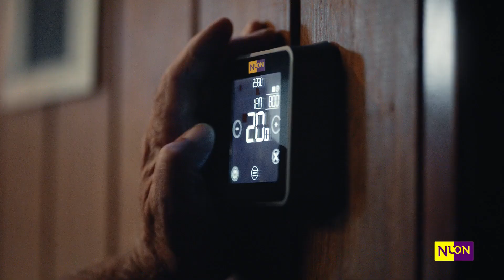Nuon. TV commercial: Waarderen.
Throwback: Evidencence suggests that showing true appreciation is the secret to any long-term relationship.

At the begin of this year we partnered with Nuon - now @vattenfallnl - and re-introduced ‘It Pays to Stay with Nuon’, as proof of their appreciation for their customers.
This year the Nuon brand got gradually phased out in favour of the overall name @vattenfall. It was just the name that got phased out though - their high level of customer appreciation has remained the same.